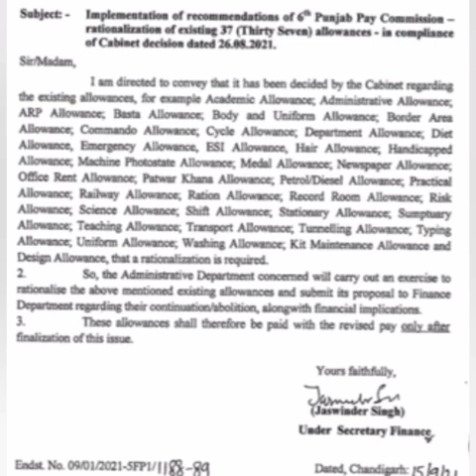6th pay commission Latest Update ,breaking News, Punjab 6th pay commission News,punjab latest update